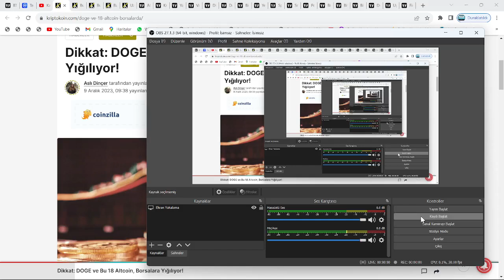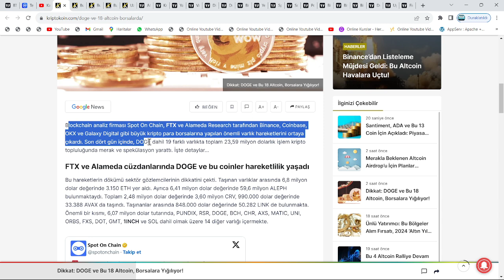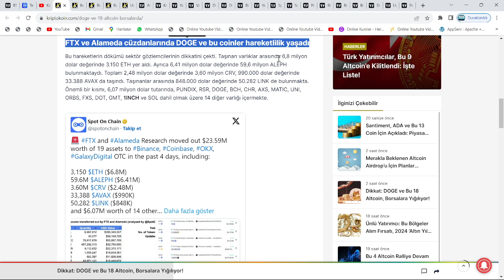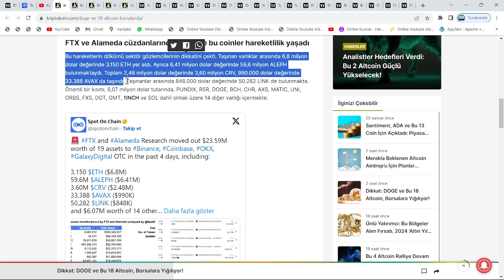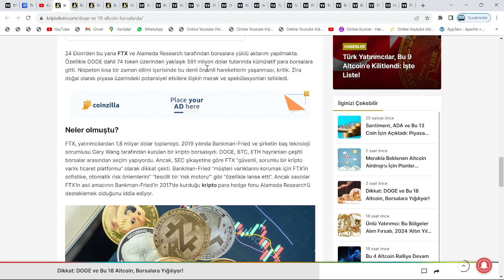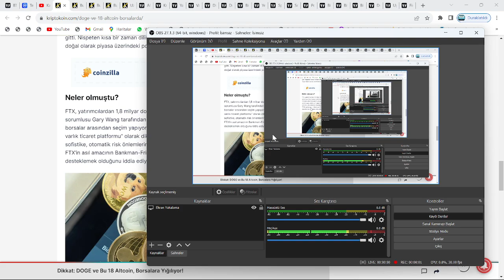YOK ARTIK: DEV BORSA, BAKIN NE YAPTI!🚀XRP, SHİBA, AVAX, SOL, MATİC, DOGE VE BU ALTCOİNLER ATH'A...!🔥